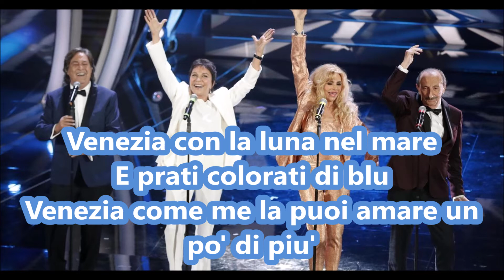Ricchi e poveri-Venezia (lyrics/letra/testo)